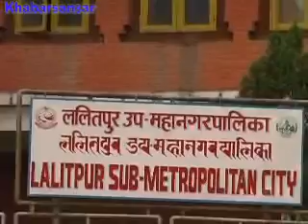कर्मचारी भुलेको विरोधमा स्थानिय निकाय बन्द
वन तथा भू संरक्षण मन्त्री मातृका प्रसाद यादवले ललितपुरका स्थानीय विकास अधिकारीलाई अभद्र व्यावहार गरेका विरोधमा आज देशभरका स्थानिय निकाय बन्द गरिएको छ । निजामति कार्मचरीका विभिन्न संगठनले वनमन्त्रीको कदम कर्मचारीको मानमर्यादा गर्ने खालको भएको भन्दै आज देशभरका स्थानिय निकाय बन्द गरिएका हुन । ANA २०६५ असार ०५